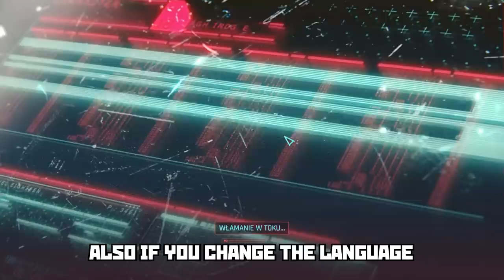THE FUTURE GOPNIK - Cyberpunk 2077 - SLAV GAME WEEK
Made by Polish slavs in Poland. But that's pretty much it. Has some squatting gopniks though.

Track in background:
uamee - Kopeika